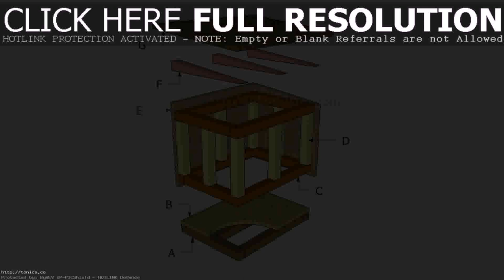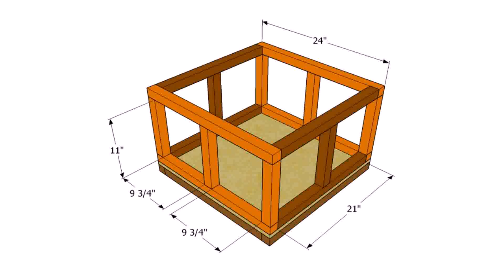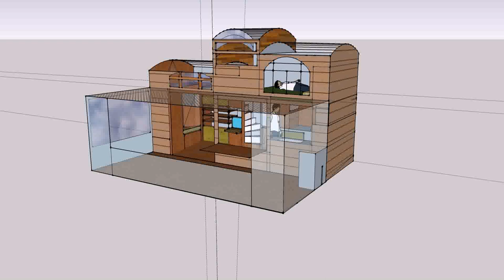Design For Outdoor Cat House (see description)